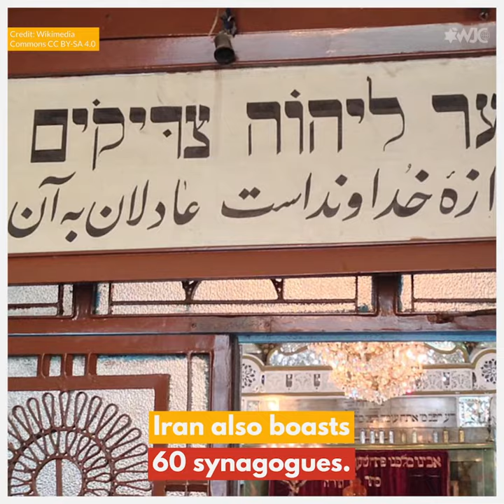Tehran's Jewish hospital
In the capital of Iran - a country that openly calls for the destruction of Israel - there is one institution that continues to cater to all people in need, regardless of their religion: The Doctor Sapir Hospital and Charity Center. Also known as Tehran's Jewish hospital.

Today, 40 years after the return to Iran of Ayatollah Ruhollah Khomeini, who became the country's new leader after the overthrow of the monarchy, we look at the legacy of the Jewish community of Iran. Tens of thousands of Jews left Iran in the aftermath of the Islamic Revolution of 1979, but the country is still home to the largest Jewish community in the Middle East outside of Israel.